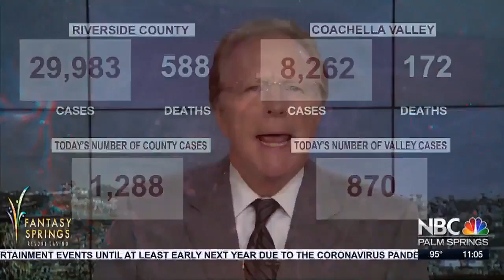Congressman Ruiz on COVID19 Funding and Burn Pits Legislation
NBC Palm Springs' Joe Smith and California District 36's Congressman Raul Ruiz cover pressing topics about novel coronavirus a day after lawmakers return to Washington D.C.